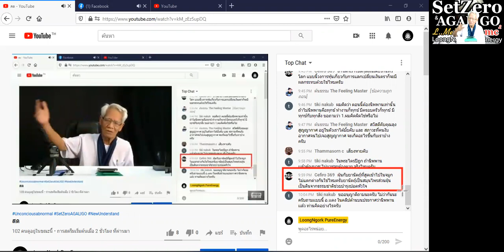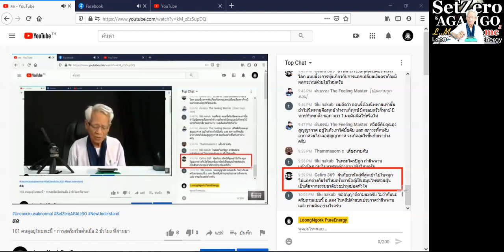ผงใบไม้บำรุงร่างกาย / New knowledge in 21st century I LMElaw I 19ธค63 I 24Hrs